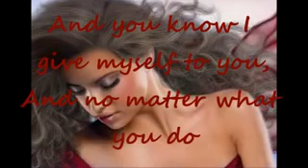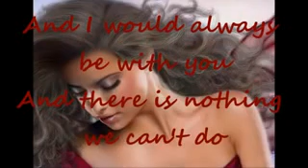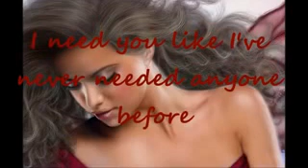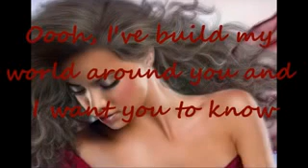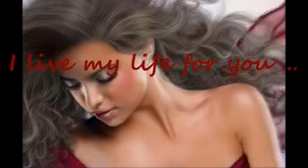I Live My Life For You - Firehouse " fhe619 " ( with lyrics )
I promise you my heart. I've built my world around you and I want you to know.I need you like, I've never needed anyone before.